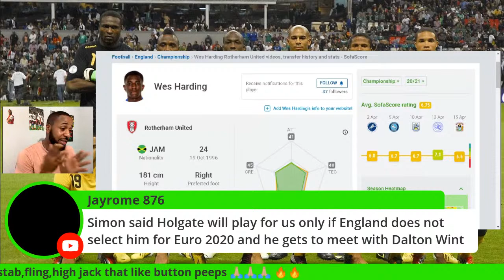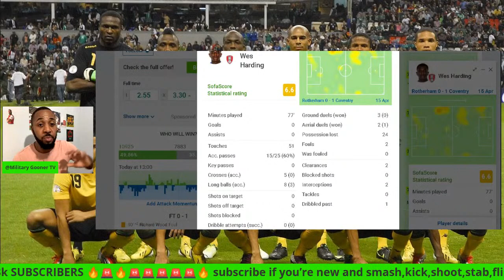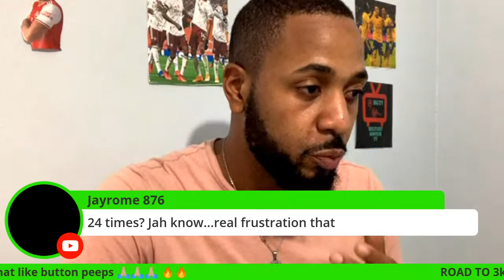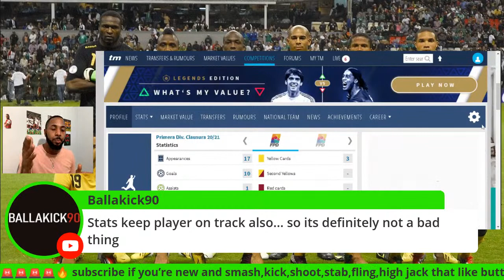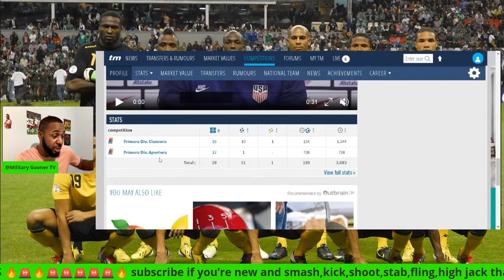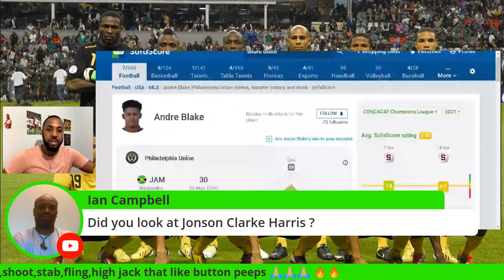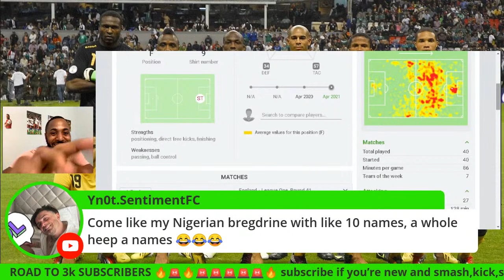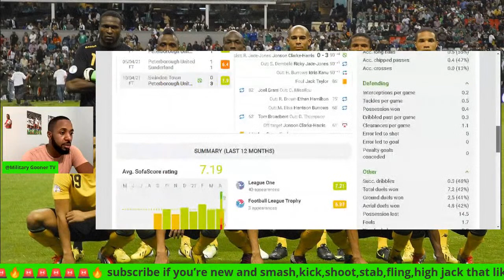Reggae Boyz | Andre Blake Latest Performance | Wes Harding | Jevon East Goal streak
Reggae Boyz Andre Blake Latest Performance, Wes Harding, Jevon East Goal streak also check out Jeadine White interview, life as Reggae Boyz goalkeeper and sharing his journey to becoming A Reggae Boy, also check out my last interview with Andy Williams's “Bomma” telling his story about his 98 World Cup journey and how he joined the reggae Boyz squad, his dispute with Rene Simoes.

ZSXv2Buj/

We are Football Fan Media for real football fans, bringing you big match previews, post-match reactions, reviews, tactical analysis, player debate & fan media reviews/opinions.  All the breakdowns and review all major transfer stories.